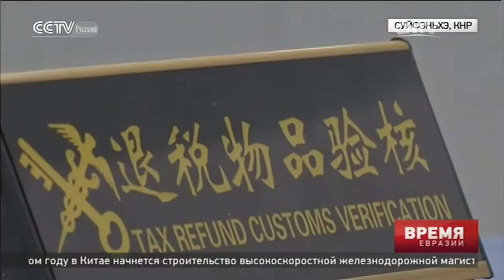В провинции Хэйлунцзян заработала новая система возврата НДС для иностранных туристов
Вернуть налог

Это ежедневная новостная программа, в которой сочетаются новости, интервью, обзоры, комментарии, диалоги и многое другое. Содержание новостных выпусков касается преимущественно экономики, но также затрагивается сфера политики, общества, культуры и др. Вместе с этим, данная передача призвана помочь созданию сети для обмена новостями между СМИ стран-участников ШОС.